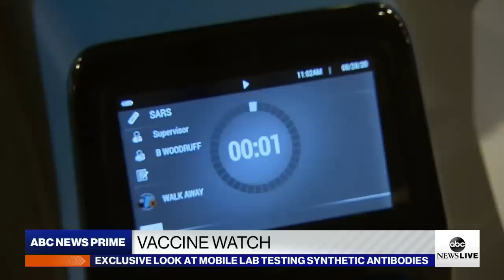Vaccine Watch: Antibody trial seeks bridge to COVID-19 vaccine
ABC News’ Bob Woodruff takes an exclusive look at a mobile lab testing synthetic antibodies as a way to prevent the spread of the coronavirus until a vaccine is available.